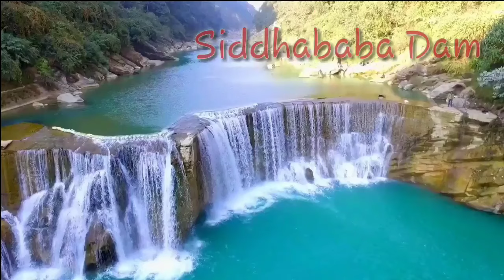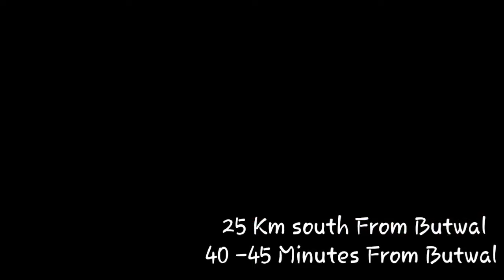Top 10 place to visit in butwal | Dreamboi Productio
Butwal Sub-Metropolitan is one of the twin cities of rapidly growing Butwal-Bhairahawa urban agglomeration in Nepal. It lies in Province no. 5, Rupandehi District and also the interim capital of province 5 of Nepal. It is also home to the administrative headquarters of Lumbini Zone.